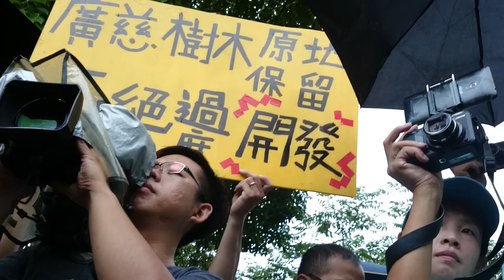楊重信教授向柯P簡報廣慈博愛院的開發史MOV 0040